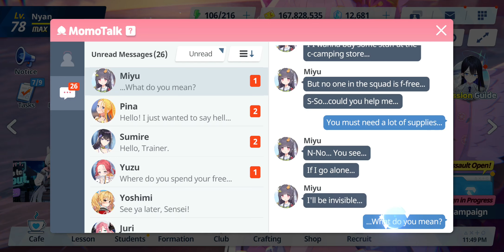Blue Archive - Relationship Story: Miyu - EP 01. RABBIT 4, Hide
Date: 10-Nov-2022
✼ •• ┈┈┈┈┈┈┈๑⋅⋯ ୨˚୧ ⋯⋅๑┈┈┈┈┈┈┈ •• ✼
〓Commentary〓
Excluding a vote from the Club's manager, Miyu got one vote, which we will be starting off with...
✼ •• ┈┈┈┈┈┈┈๑⋅⋯ ୨˚୧ ⋯⋅๑┈┈┈┈┈┈┈ •• ✼
Relationship Story: ‹RABBIT 4, Hide›
• Miyu and Sensei visit the downtown shopping district to buy camping gear. Due to her lack of presence, Miyu is ignored by people. It makes her sad that her lack of presence never has an advantage, but she is able to successfully pet a ferocious yet adorable cat thanks to it.

✼ •• ┈┈┈┈┈┈┈๑⋅⋯ ୨˚୧ ⋯⋅๑┈┈┈┈┈┈┈ •• ✼
〓Official Sites〓
✼ •• ┈┈┈┈┈┈┈๑⋅⋯ ୨˚୧ ⋯⋅๑┈┈┈┈┈┈┈ •• ✼
✼ •• ┈┈┈┈┈┈┈๑⋅⋯ ୨˚୧ ⋯⋅๑┈┈┈┈┈┈┈ •• ✼
〓Other Links〓